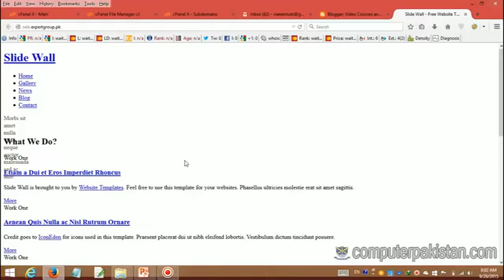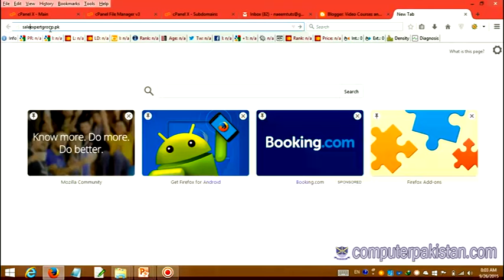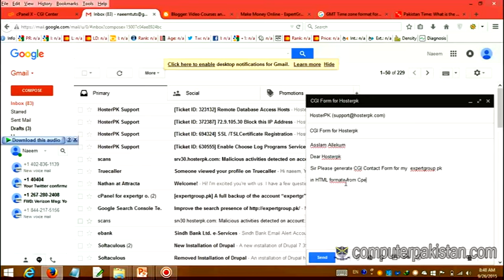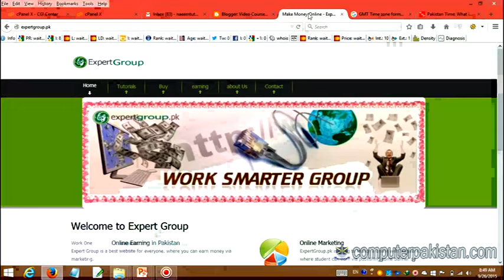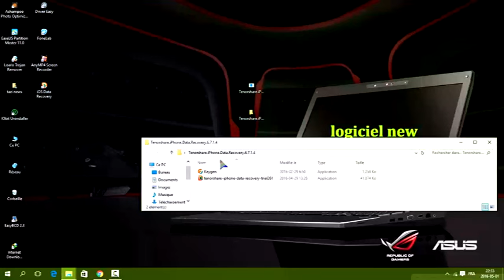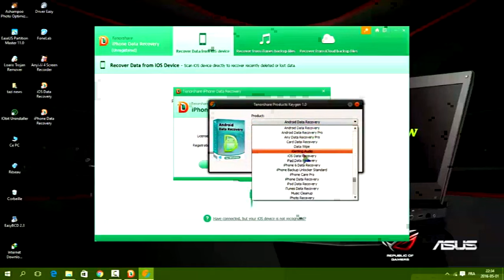Raid 0 data recovery 123 HD